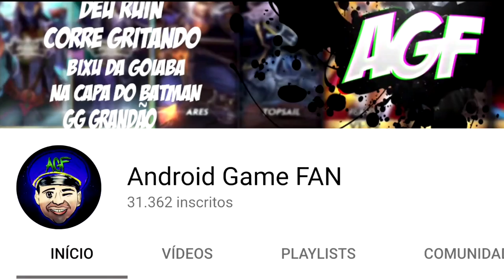Vainglory 5x5 - Composições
CANAL DO ANDROID GAME FAN